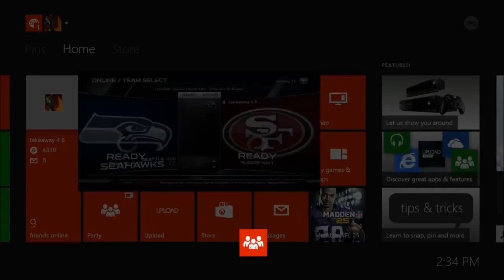MADDEN 25 NEX GEN - TOURNY FINALS GM- 49ERS VS SEAHAWKS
NEW !! AS OF 1-12-13
MIAMI OFFENISVE EBOOK RUN FIRST PAST SECOND
HOUSTON OFFENSIVE EBOOK PAST FIRST RUN SECOND

best blitz in madden 25
best nano blitz in madden 25
madden 25 defensive tips
madden 25 offensive tips
how to get better at madden
madden 25 ranked games
how to play defense on madden 25
how to score more points in madden
madden 25
madden 25 easy trades
madden 25 game face
madden 25 export team
madden 25 videos
madden 25 awareness
madden 25 online game
madden 25 passing tips
madden 25 controls
madden 25 games
madden 25 kick return tips
madden 25 my player
madden 25 ultimate team cheats
madden 25 draft classes
madden 25 zone defens
madden 25 online code
madden 25 achievements
madden 25 network timeout glitch
madden 25 zone blitz
madden 25 sliders
madden 25 draft duel
madden 25 nano blitz 4-3
madden 25 zone run offense
madden 25 coin hack
madden 25 network timeout
madden 25 ball hawk
madden 25 freezing
madden 25 ios
madden 25 sucks
madden 25 ps3
madden 25 zone beaters
madden 25 impact blocking
madden 25 roster
madden 25 redeem codes
madden 25 achievement guide
madden 25 team ratings